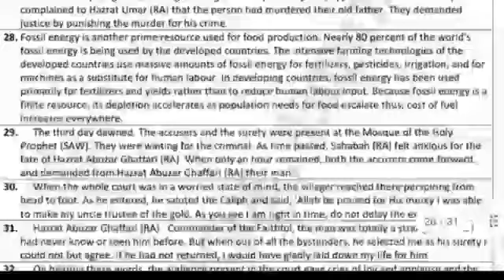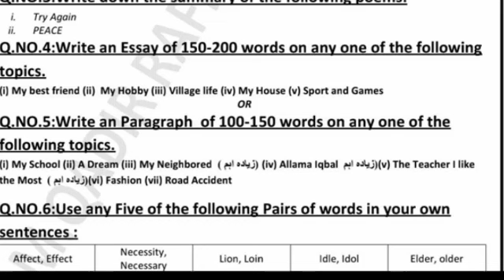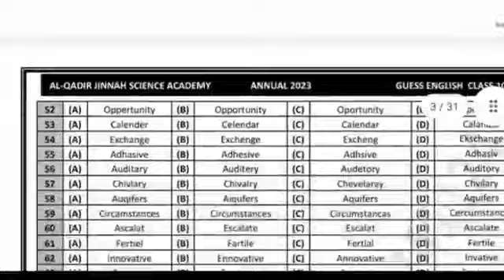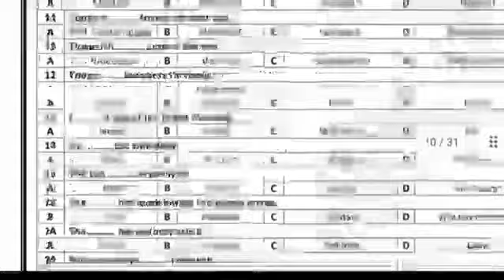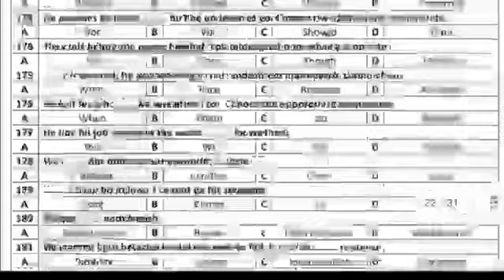10th Class English Guess Paper 2023 - Class 10 English guess paper 2023, 10 English Guess Paper 2023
10th Class English Guess Paper 2023 - Class 10 English guess paper 2023, 10 English Guess Paper 2023

in this video i will explain 10th Class English Guess Paper 2023 - Class 10 English guess paper 2023, 10 English Guess Paper 2023